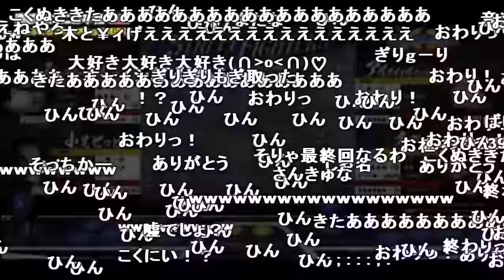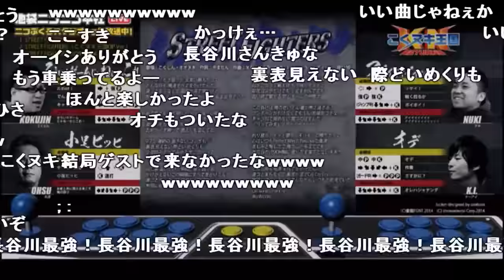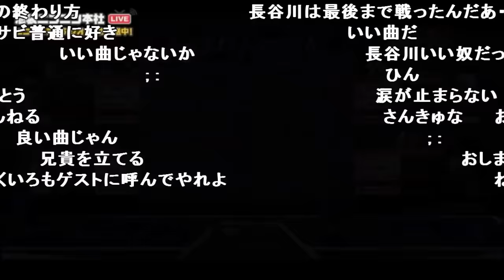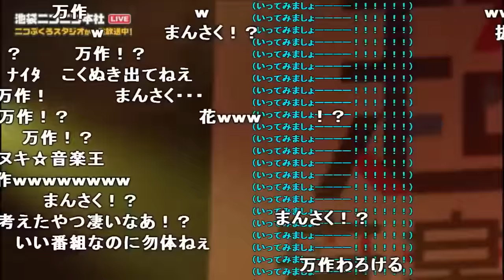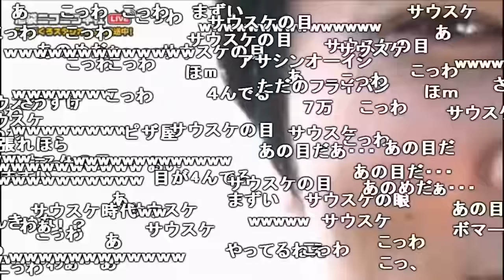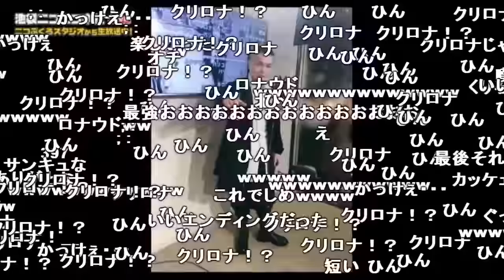音楽王最終回ED曲がまさかの「STREET FIGHTERS/こくヌキ王国」【2018/09/26】